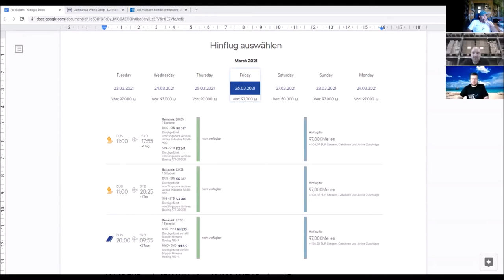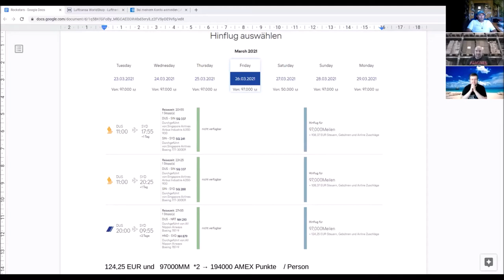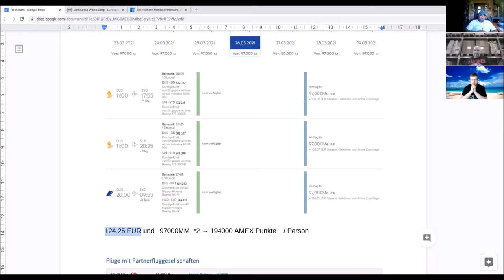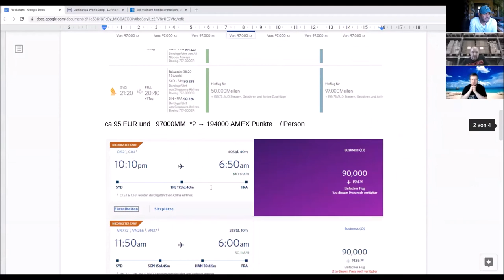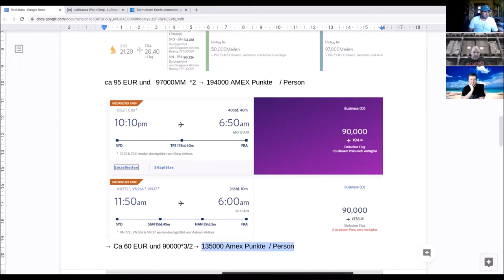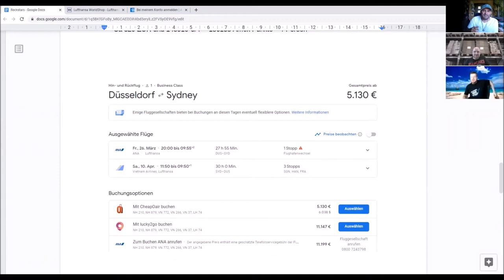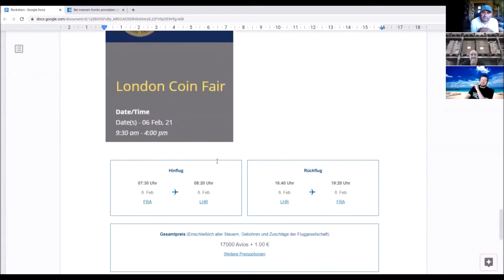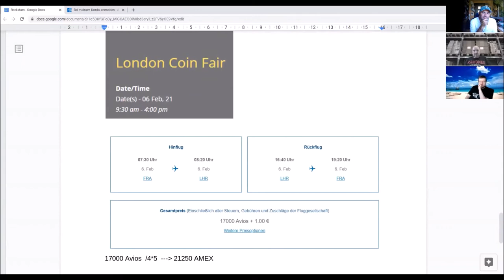Meilen gesammelt mit Kreditkarten - Und wie kann ich sie jetzt nutzen?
Egal ob Miles & More, AMEX oder viele andere: Wie kann ich eigentlich am besten meine Meilen einlösen und nutzbar machen?
Ob Kauf von Produkten oder Flugbuchungen und Urlaubsreisen - wie viel kann ich eigentlich wirklich sparen?

Über all das sprechen Björn Blum, Michael Grothe aka "Grötzi" und ich in diesem Video.

Inhalt:
1:18      Was macht eigentlich der Grötzi?
3:40     Lohnt es sich Punkte für Produkte/ Shops einzulösen?
4:42     Punkte können auch verfallen
5:50     Wieso Punkte sammeln bei mehreren Anbietern sich lohnen kann
6:15     FTL hemmt den Verfall von Meilen
7:22     Was ist FTL überhaupt?
8:15     Flug innerhalb der EU zu Stoßzeiten: Mit Geld teuer - mit Meilen trotzdem günstig?
10:05   Schaubeispiel: 2 Erwachsene, 2 Kinder von Deutschland nach Australien in den Osterferien
25:20   Schaubeispiel: 1 Erwachsener von Deutschland nach London und zurück (für nur 1€?)
29:50   Payback Punkte und Meilen umwandeln
33:00   Economy Class buchen und upgraden statt Business Class zu buchen?
35:20   Tipp von Björn für "risikobereite Rockstars"
38:00   Daten und Abflugorte zu checken kann sich lohnen
41:25   Strecken einzelnd buchen?
43:25   Newsletter für Meilenschnäppchen?
45:30   Wo melde ich mich am besten an?
46:45   Kann man Meilen rückwirkend anfordern?

Eins noch: Ich würde mich sehr über den 👍 nach oben im Youtube-Video freuen wenn es euch gefallen hat.